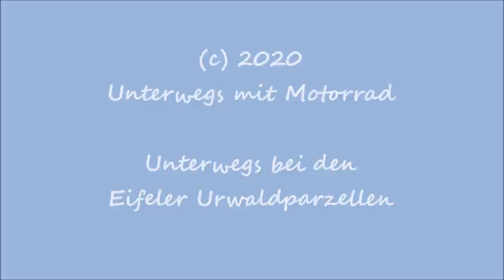Unterwegs mit Motorrad: Eifeler Urwaldparzellen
Mit dem Motorrad unterwegs rund um die Urwaldparzellen bei Bad Münstereifel